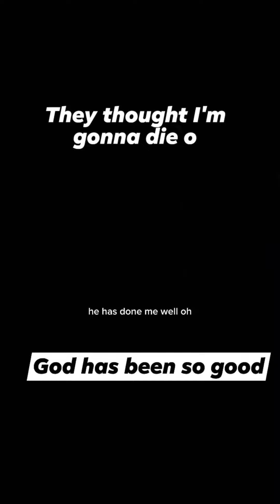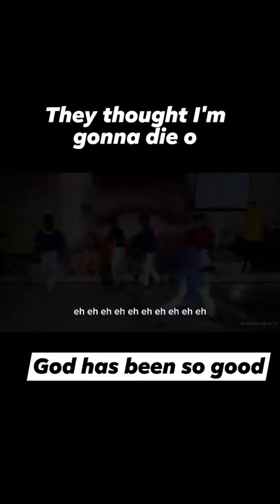Evidence that God has been so nice and Good